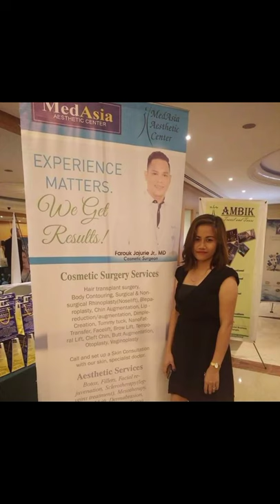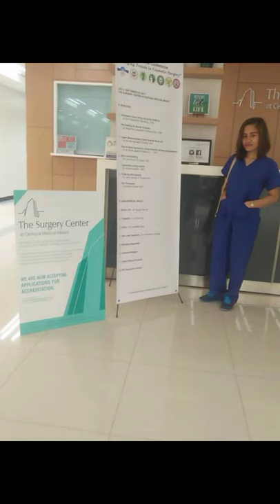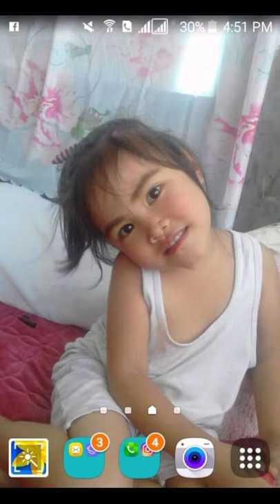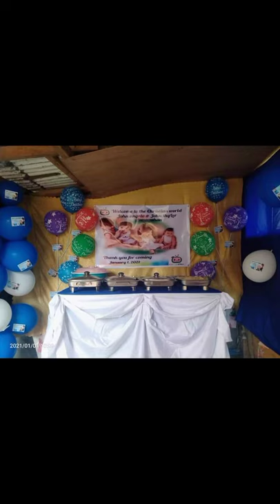My Remembrance pictures